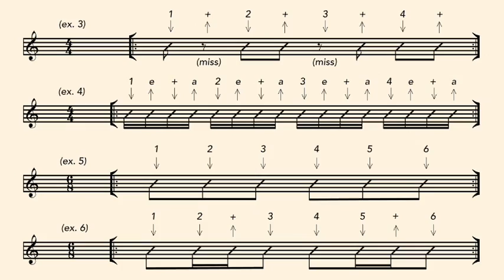Strumming 101, Part 1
Understanding the basics of 4/4 or "common" time as well as the development of steady timing using simple quarter note strums. Part 1 of 6.  Videos here are in parts - for free downloads of the full, uncut, high quality videos, go